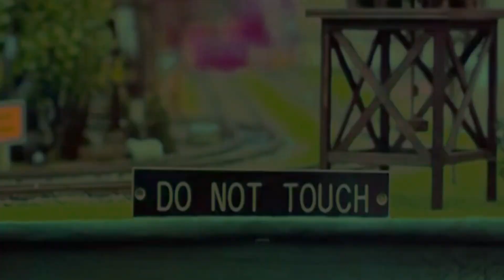CSF_2.2: BASIC GLITCHCRAFT 1989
Real-time video remix of the 1989 instructional "Basic Witchcraft"

Music is generated in Reaper through randomized step sequence (shoutout to STOCHAS.vst) and drives the playback and effects inside my TouchDesigner network.

The audio was not prerecorded. It's only existing state is burned into this video!